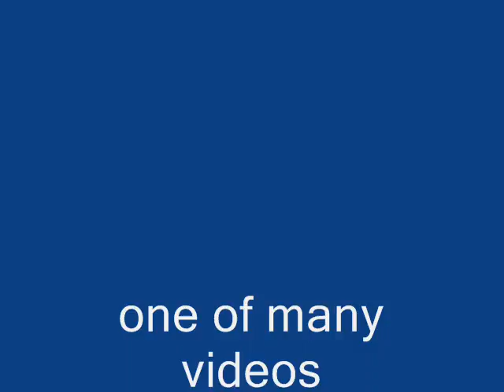CATHEDRAL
Music composed and played by Laurie Ainsworth